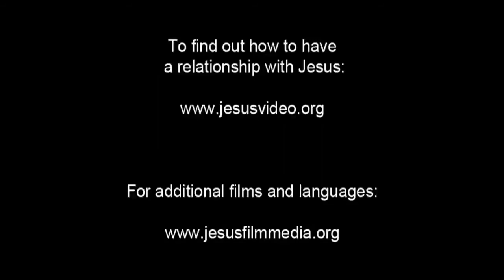Gesù Bibbia Video - La crocifissione di Gesù Cristo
Centro Cristiano per le Donne Il Nostro Primo Amore